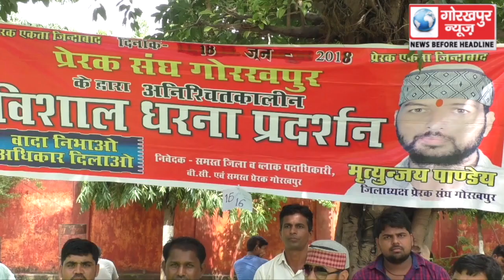जिलाध्यक्ष प्रेरक संघ के नेतृत्व में अनिश्चितकालीन धरना सोलहवें दिन भी रहा जारी, 5 जुलाई को अदालत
जिलाध्यक्ष प्रेरक संघ के नेतृत्व में अनिश्चितकालीन धरना सोलहवें दिन भी रहा जारी, 5 जुलाई को अदालत नाट्य मंच  के माध्यम से होगा विरोध